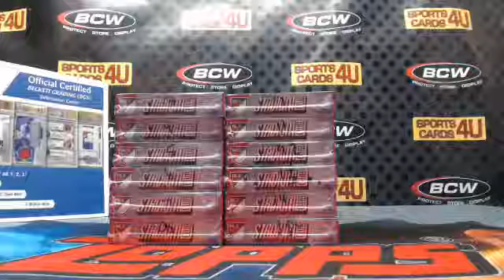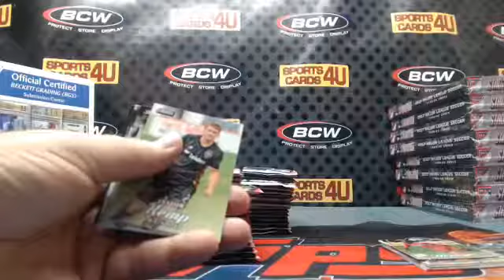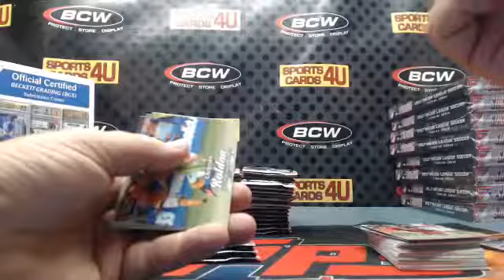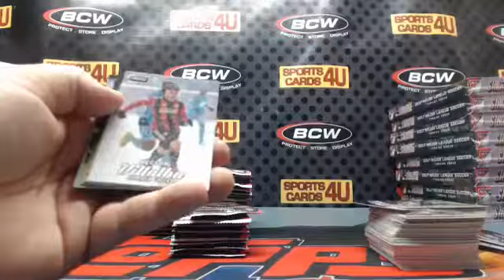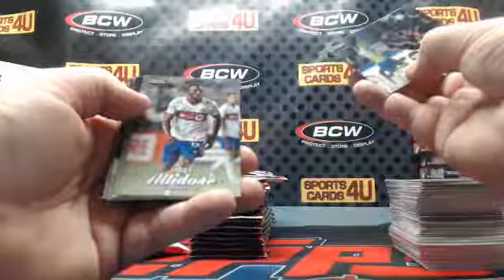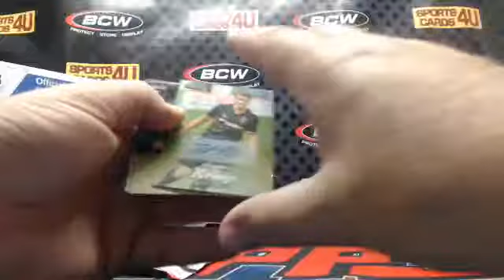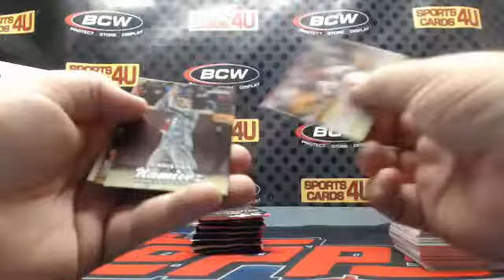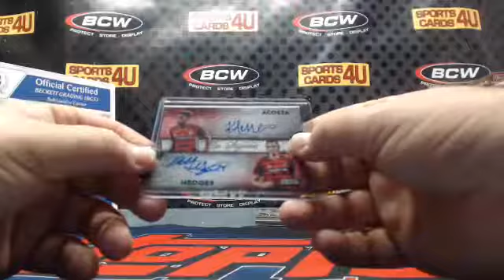2017 Topps Stadium Club MLS Soccer 4Box Team Break #6 (10-3-17)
2017 Topps Stadium Club MLS Soccer 4Box Team Break #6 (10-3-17) - Captured Live on Ustream